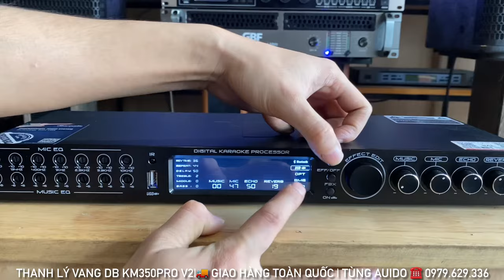Thanh Lý Rẻ Hơn 300K 1 Chiếc Duy Nhất Vang DB KM350PRO V2 ☎️ 0979.629.336 ( Đã Bán)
Thanh Lý Rẻ Hơn 300K 1 Chiếc Duy Nhất Vang DB KM350PRO V2 ☎️ 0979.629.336